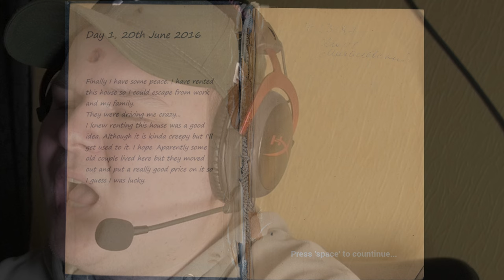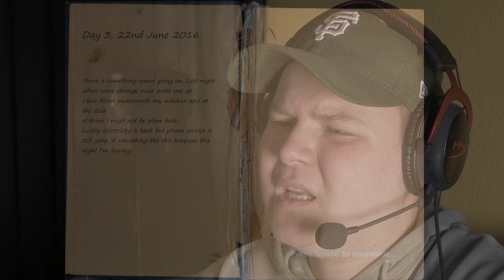DET MEST UHYGGELIGE HUS EVER - Gaming vidz med Guld Dennis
Så er der fandmez horror gamez til befolkningen! Dette er min gaming seriez, hvor vi sammen skal spille en masse gamez. Det blir dødhamrende luksuriøstz :D

Ha' det lækkertz boiz and grilzz

Filmudstyr:
Kamera: Panasonic GH4 + Speedbooster
Objektiv: Sigma 18-35mm F1.8
Redigeringsprogram: Adobe Premiere Pro (CC)

Studioudstyr:
Monitor højtalere: KRK Rokit 6 + Argon Subwoofer
Mikrofon: Røde NT1-A
Program/DAW: FL Studio